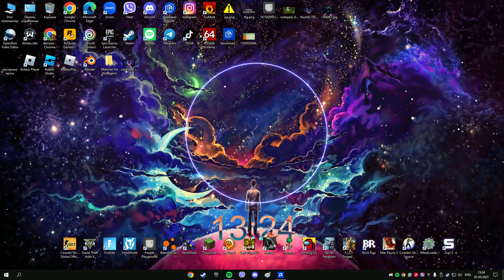Lost in space | Wallpaper engine | work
This video for my 💻work💻 in steam.